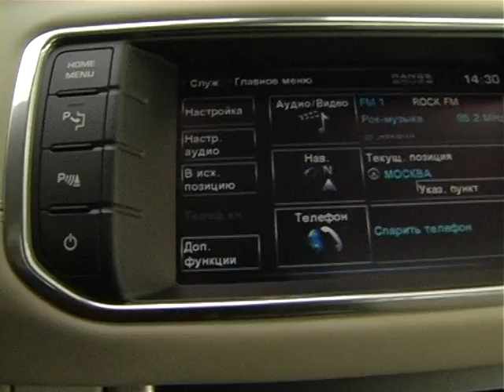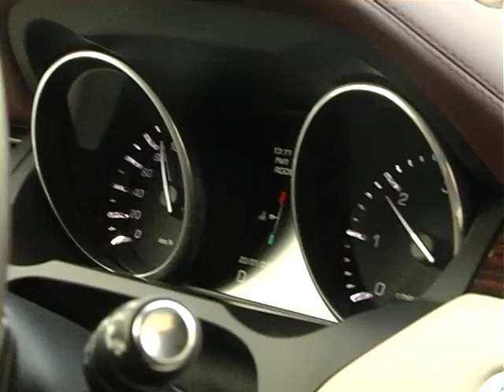Тест-драй Range Rover Evoque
Range Rover Evoque компактный кроссовер класса «люкс», производящийся британской компанией Land Rover. Range Rover Evoque мечта девчонок и гомиков, жаль.